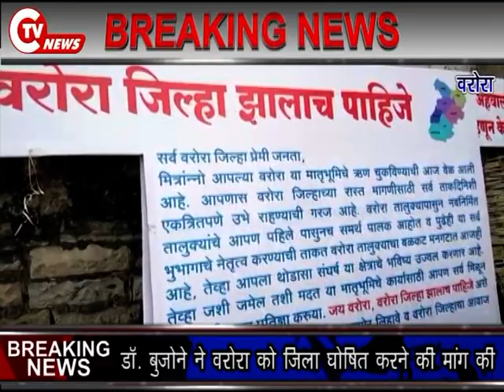CTV News 12 NOV डाॅ. बुजोने ने वरोरा को जिला घोषित करने की मांग की